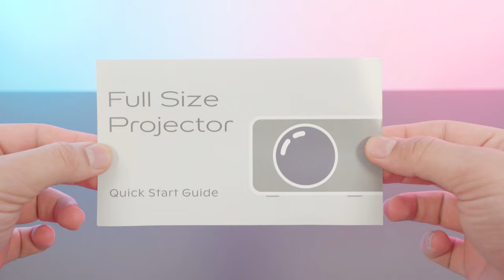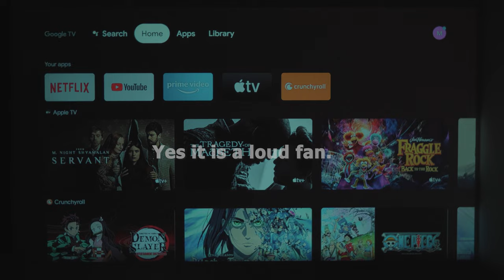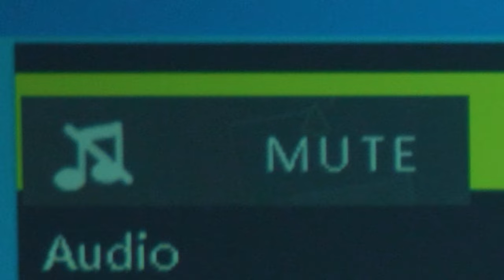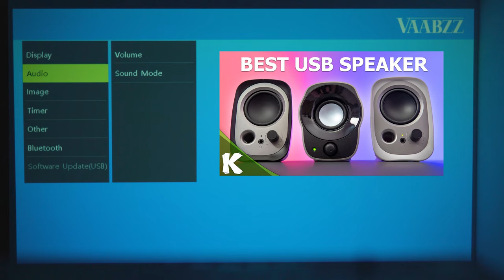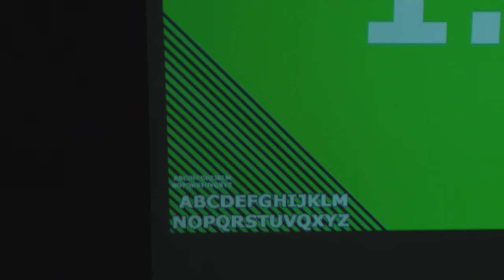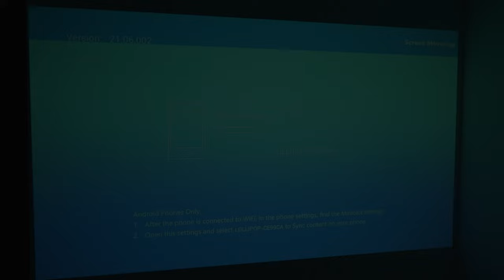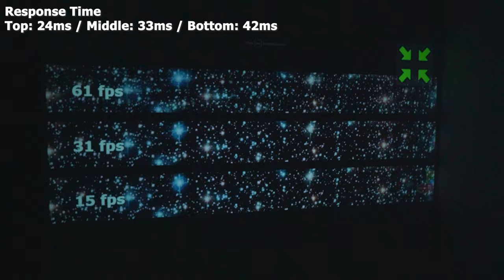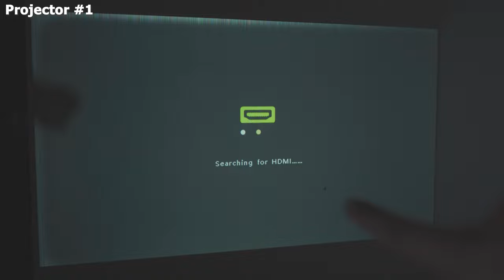VAABZZ D5000 TURBO | A Good Projector That I Can't Recommend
VAABZZ D5000 TURBO Projector Review
🛒Amazon US

Table of Contents:
00:00 - Unboxing
01:07 - Quick Overview
02:37 - Boot Up Time / The Setup
03:51 - Menu System
07:12 - Built In Player / Focus Test
09:52 - Wireless Mirror Casting
11:02 - Response Time / Framerate
11:30 - Audio / Video Samples
12:49 - The Plaguing Issue
13:38 - The Conclusion